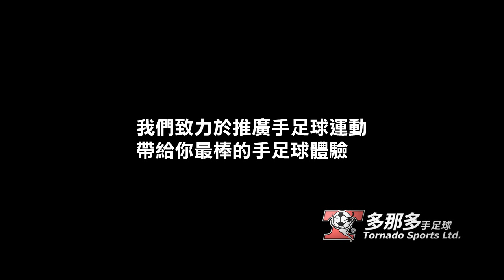Europin Shot Tutorial 手足球歐式射門教學 by Benno - 高樂集運動用品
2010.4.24 Benno 口述手足球歐式射門的心法 (Europin shot / European snake shot / Open Shot) 如何練習, 尤其針對推射的有特別講解.

後製: 高樂集運動用品有限公司 High Time Sports